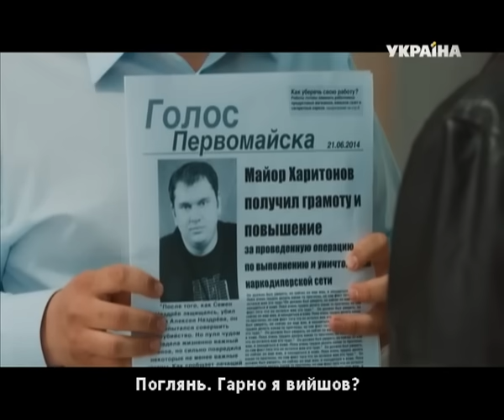Дворняжка Ляля (21 серія)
Сергій на безлюдному острові знаходить занедбану рибальську хатину з мінімальним запасом снастей і провізії. Він поступово починає освоюватися на острові і облаштовувати свій побут.

Суд присуджує Лялі п'ять років колонії.